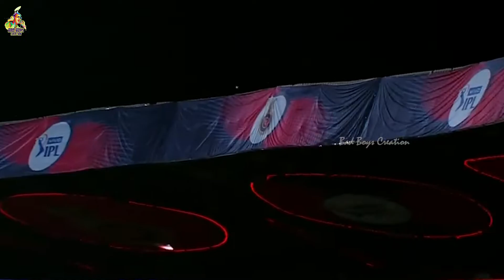Thala Paraak | Thala Dhoni Status | IPL2021| CSK | By BAD BOYS CREATION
In this channel we Showcase our editing skills ☺
the video footages and audio used in this video... all belongs to their own Creators 💓